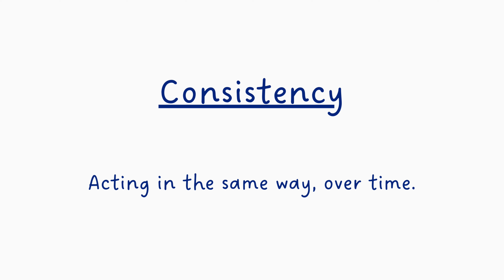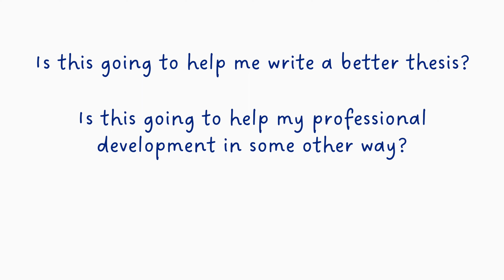The only PhD study plan you need | ONE goal – be consistent!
You only need one goal for your doctoral or graduate studies and that’s consistency. If you show up regularly, everything else becomes way easier.

People who are consistent generate a level of momentum with their work that procrastinators can only ever dream about.

When your motivation to study is lacking, when you can’t bear to look at your literature review any longer, when you can’t make head nor tail of your findings and your analysis is a mess, there’s only one thing that’s going to help you. Sticking at it. Being consistent. Going back to it tomorrow, the day after tomorrow, next week too.

That’s because momentum leads to progress and when you are facing your problems and challenges day after day, rather than putting it off and hiding away from them, they become easier to solve.

When you get beyond your bachelor’s degree and onto a masters or a PhD programme, you have to become the most consistent person you have ever met if you want to succeed.

Intelligence and talent will only get you so far. In the 20 years I’ve worked supporting graduate students, the students who have seen the most success have been the most consistent students. Not the smartest students, not the brightest students, nor the ‘naturally’ academic folk, But the consistent ones.

In this video, I explore all of this, and more, and give you some quick tips and hacks to help you become more consistent. Here’s what we’ll be looking at.

Chapters
0:00 – 1:06 Introduction and overview
1:07 - 2:46 What does consistency mean?
2:47 - 7:12 What does consistency look like?
7:13 - 10:28 Benefits of consistency
10:29 - 13:33 Staying consistent

// The study I mentioned in the video //
Gittings, G., Bergman, M., Shuck, B., & Rose, K. (2018). The impact of student attributes and program characteristics on doctoral degree completion. New Horizons in Adult Education and Human Resource Development, 30(3), 3-22.

// I sell lots of great stuff! Take a look at what you can buy! //
Want to see some of the resources and courses you can buy to help you on your PhD journey? Here are a few that you might like if you enjoyed this video:
Want to get confident with paradigms?
Need some quick wins? Try my Cheat Sheet Library
Want me to walk you through each of your PhD chapters, step-by-step?